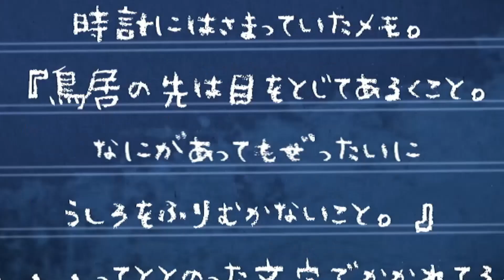【夜廻三】本気で命を狙ってくるホラゲーがヤバすぎる！Part2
朝の６時までに呪いを解け！

やってほしい茶番などがございましたら是非コメント欄に
お書きください！

使用したBGM様一覧

ACIDSCREAM様
　マイムマイムDigital

※動画によって使用していない曲がございます